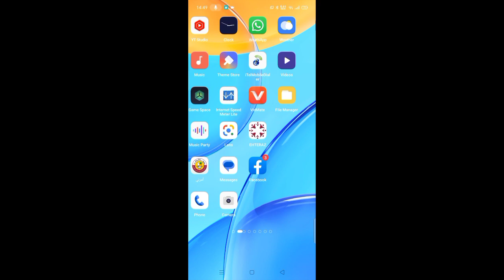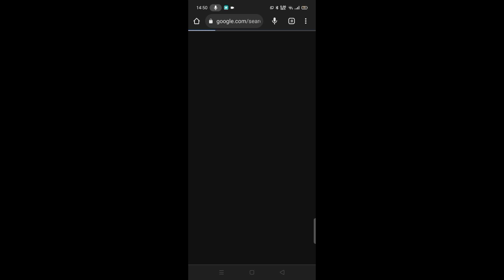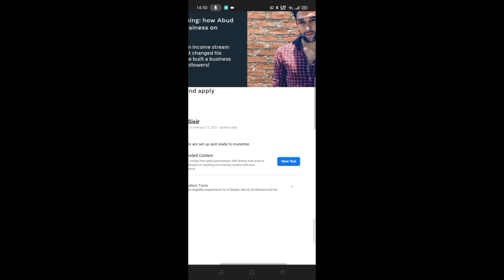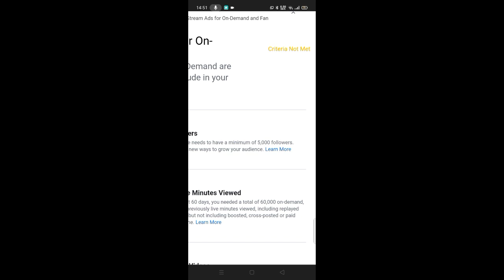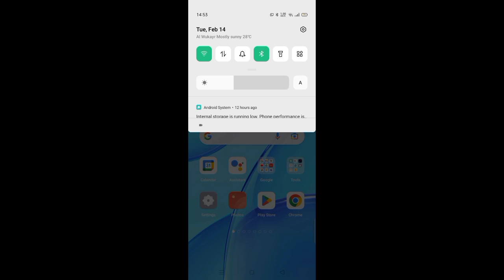Big breaking news ফেজবুক আরো সহজ করে দিলো।মাত্র 5000 follower 60000 মিনিট হলেই মাসে লাখ টাকা ইনকাম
Big breaking news : ফেজবুক আরো সহজ করে দিলো।এখন থেকে  5000 follower 60000 মিনিট হলেই মাসে লাখ টাকা ইনকাম।

Big breaking news Facebook moniteization
monthli income lack taka
now duble income

in this video i shoing how to income money on Facebook.